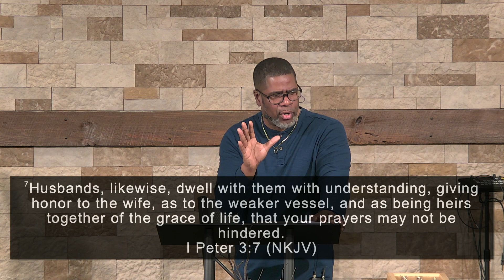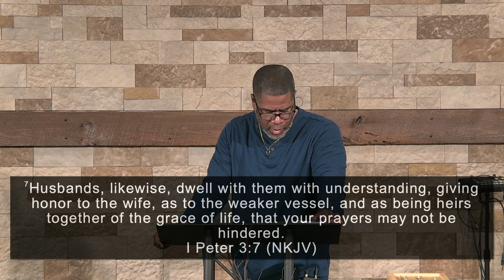Be Careful Of Your Way // Proverbs 19:12-19 // Sunday Service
Verse by verse teaching in Proverbs 19:12-19 by Pastor Kevin Edwards of Calvary Chapel Clayton, NC on February 5, 2023.